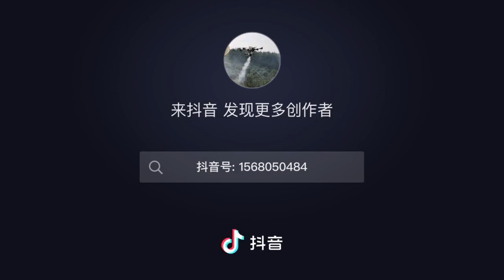Powerful smoke impact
The high-pressure steam of the fog cooler can shoot tens of meters away after cooling at the outlet to penetrate the fruit trees